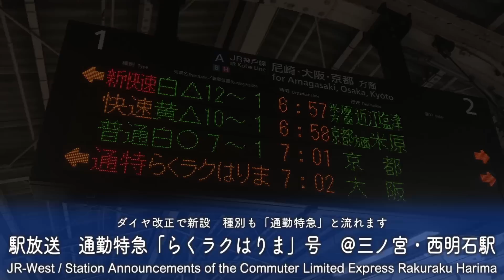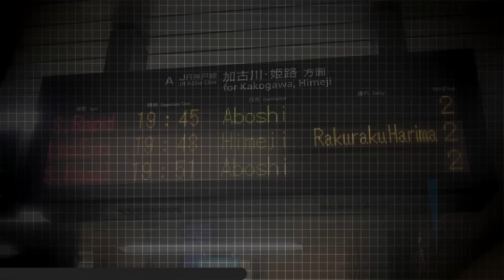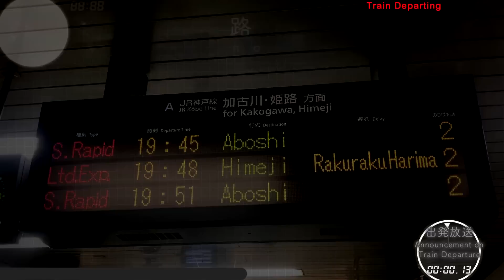通勤特急らくラクはりま号 駅自動放送 ＠三ノ宮・西明石駅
TITLE: Station Announcements of the Rakuraku Harima Commuter Express

「通勤特急　らくラクはりま」号の放送です。「お金を払ってでも座りたい！」というラッシュ時間帯の着席需要を満たすための列車で、くろしお号の車両を使用して運転されます。

扱い上は普通の特急ですが、放送や表示などでは「通勤特急」と案内されます。
告知のプレスリリースの段階から「通勤特急」という名前を積極的に使用していましたが、まさかこの列車のためだけに別種別を用意してこないだろうと考えていたらこれです。JR西日本の本気度合いが伝わってきます。

なお英語放送では種別が流れず、いきなり列車名”Rakuraku Harima”から放送が始まります。おそらく設定ミスだと思いますので、収録される方はお早めに…！

☆放送はICレコーダーに外部マイクを使用して録音しました。

☆接近メロディが4回以上繰り返される場合は、おおむね4回となるようカット編集を施していますので、ご容赦ください。

他の動画もぜひどうぞ(*´ω｀*)
▶駅放送　JR宝塚・東西・学研都市線　・・・　上記再生リストに統合されています

The diagram revision in 2019 has been taken place on March 16. From the revision, the new limited express service “Rakuraku Harima” started operation on the JR Kobe line. This limited express is for commuters who want to take seats even though surcharges are needed.